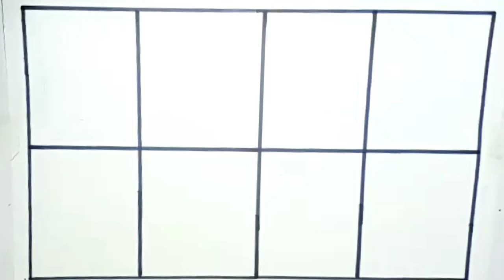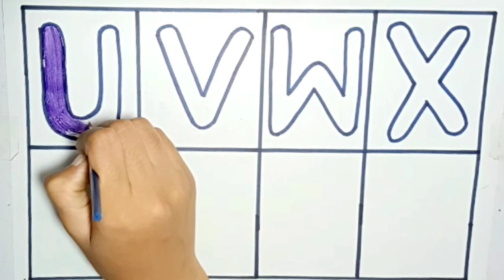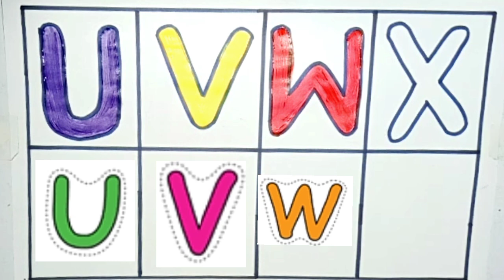abc for kids | Learn alphabet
Hello Friends
My name is Hadiya Khalid. I make helpful videos. In this video you will be able to learn alphabet U to X. Drawing and Colouring. Drawing with fun. Easy way to make. Alphabet learning in easy. Step by Step drawing. Hope you will enjoy it.